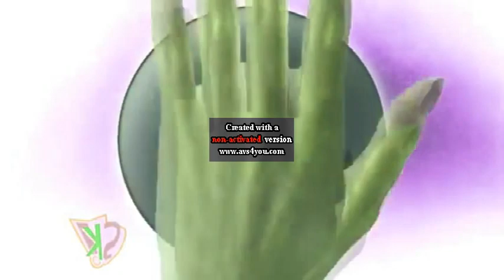Wafflecake Playhouse Logo Effects sponsored by derp what the flip csupo effects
Title:
Wafflecake Playhouse Logo Effects sponsored by derp what the flip csupo effects Jon Gandee's Videos.